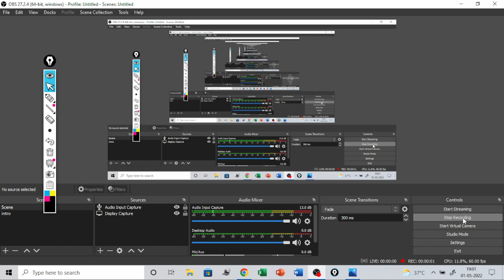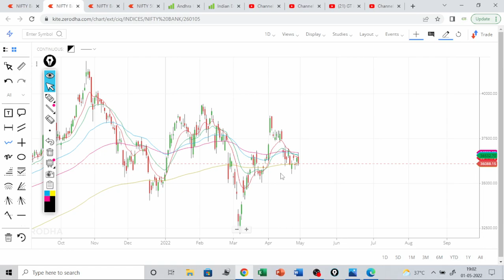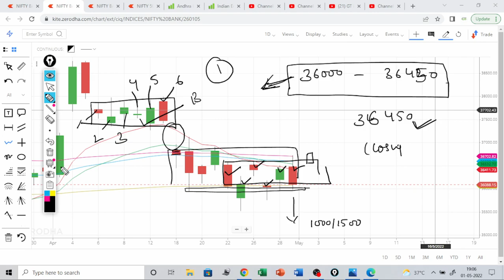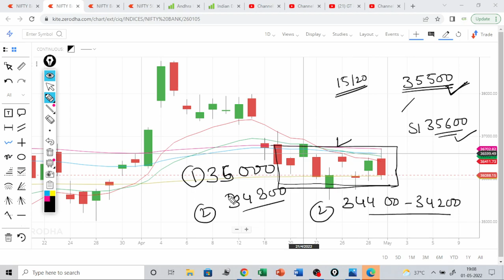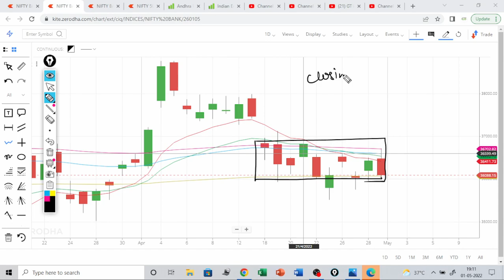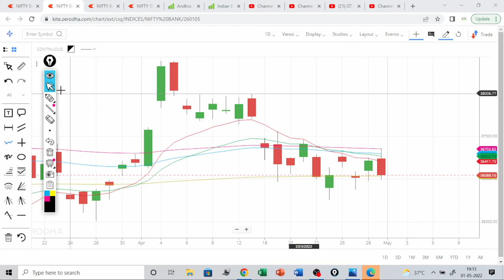BANKNIFTY analysis for Monday 02 May / banknifty view for next week / BANKNIFTY for Monday 02 May